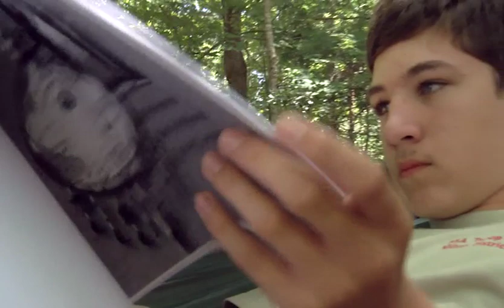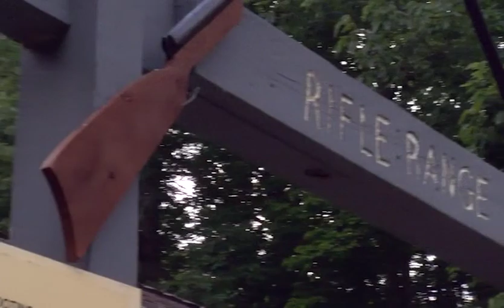Welcome to Woodruff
Woodruff Scout Camp is the Premier Destination Camp for Boy Scouts looking for High Adventure. Located in the North Georgia mountains, Woodruff's natural environment gives you nearly unlimited opportunities for adventure. And our renowned first-year camper program means that every Scout will have the time of his life no matter his experience level.